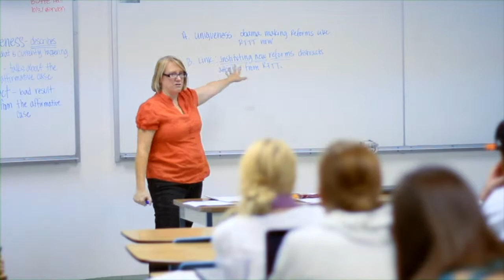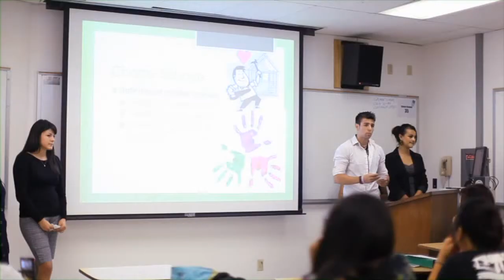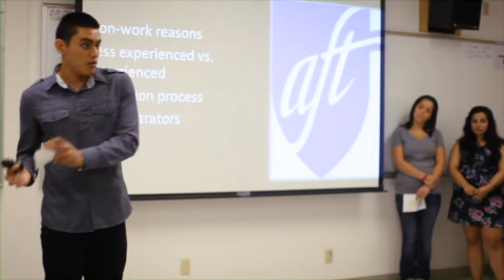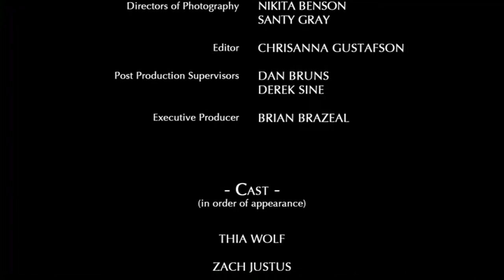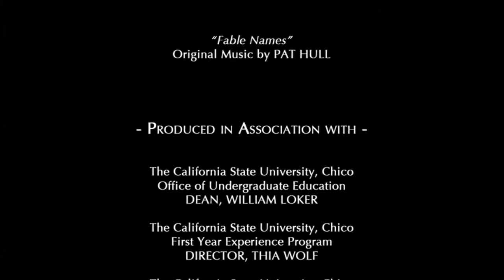VTS 01 1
The purpose of the Chico Great Debate is to bring together members of the campus and community to investigate and engage in dialogue around a "hot topic" that has the potential to divide us. The day of presentations and debates stresses active listening, respectful exchange, and collaborative civic learning through civil discourse. For the first time, we have added a community-member storytelling component.
Throughout the day, students from various Communication Studies classes give presentations and conduct debates focused on a chosen "hot topic." In the evening, at 6:30, there is a formal debate by CSU, Chico Debate Team members and stakeholder Community Members.